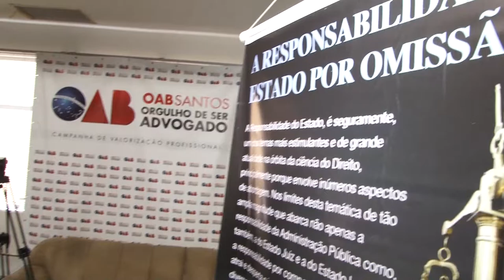Conferência Responsabilidade das empresas prestadoras de serviços públicos